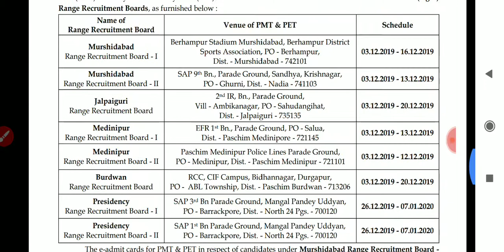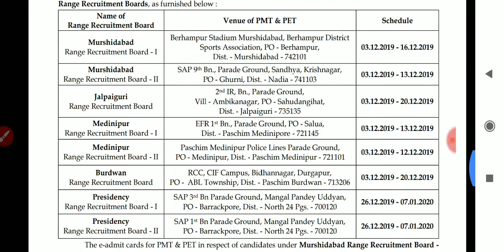বেঙ্গল পুলিশের মাঠ ৩/১২/২০১৯ তারিখ থেকে। Blackboard Study.